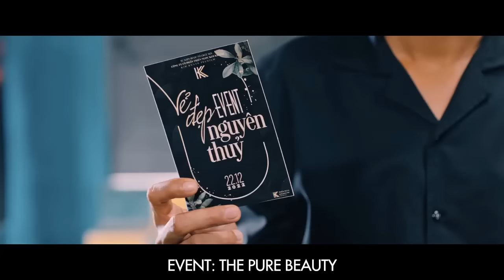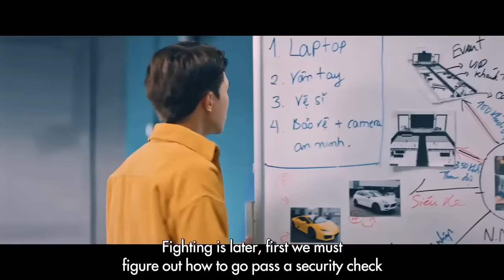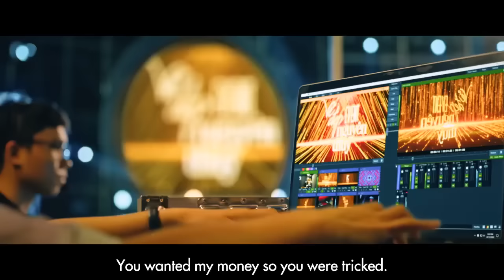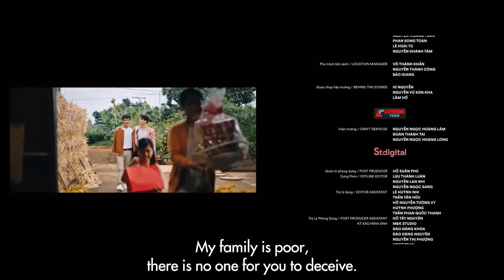[ TraiLer ] Siêu lừa gặp siêu lầy 3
Siêu lừa gặp siêu lầy là một bộ phim hài hước, hành động của Việt Nam năm 2023 do Võ Thanh Hòa làm đạo diễn; Mai Bảo Ngọc sản xuất với sự tham gia của các diễn viên chính gồm Anh Tú, Mạc Văn Khoa, Ngọc Phước, Trung Lùn và Cát Tường.
Đạo diễn: Võ Thanh Hòa
Âm nhạc: Bùi Công Nam
Công chiếu: 3 tháng 3 năm 2023
Độ dài: 112 phút
Doanh thu: 122 tỷ VND
Phát hành: Galaxy Studio